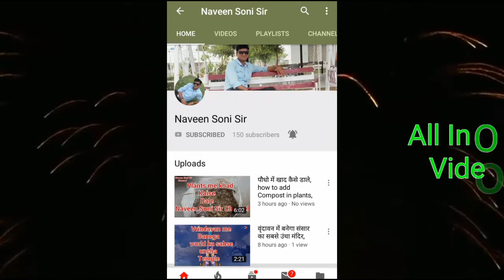1.5 Inch Tubewell Pressure ll Pressure of Tubewell ll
#1.5 Inch Tubewell Pressure ll
Pressure of Tubewell ll